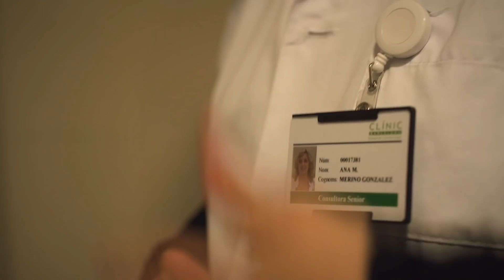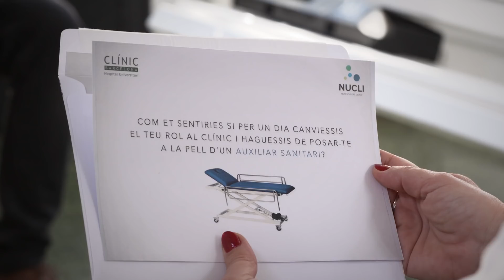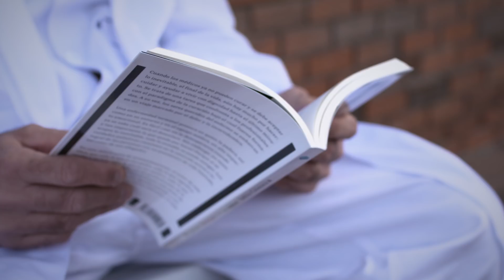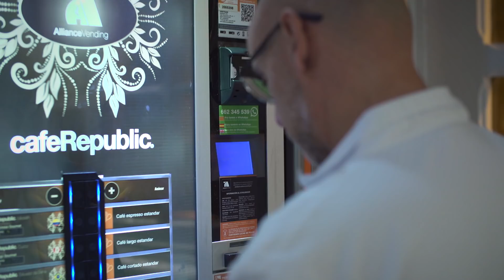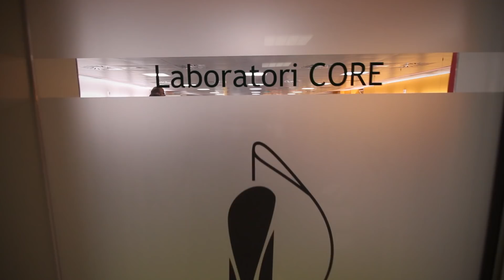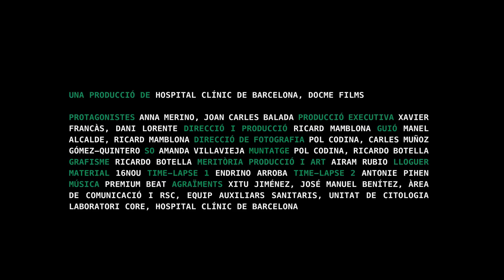Connexió Clínic - Capítol 1 - "El cor de la cèl·lula"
Primer capítol de "Connexió Clínic", una docu-sèrie en què companys professionals del Clínic mostren, en tàndem, l’hospital amb els seus propis ulls i paraules.

DISPONIBLES SUBTÍTULOS EN ESPAÑOL